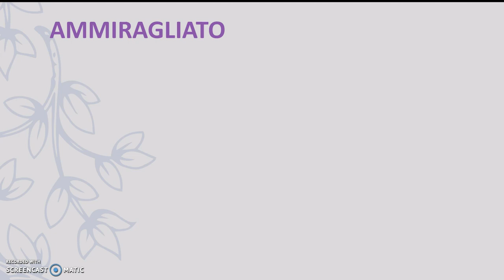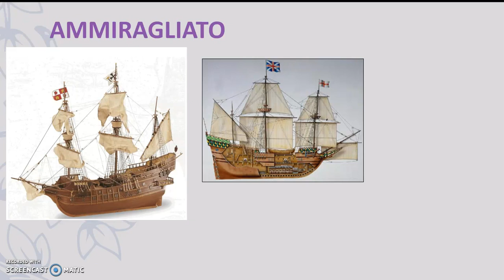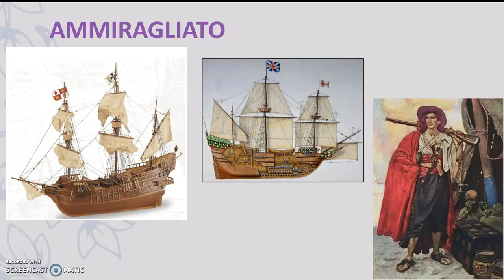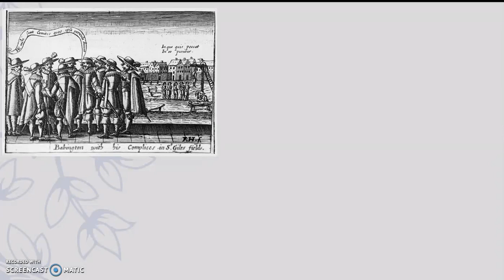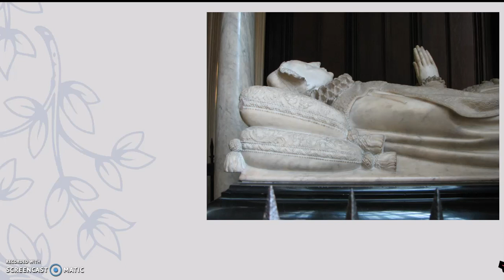L'età di ElisabettaI